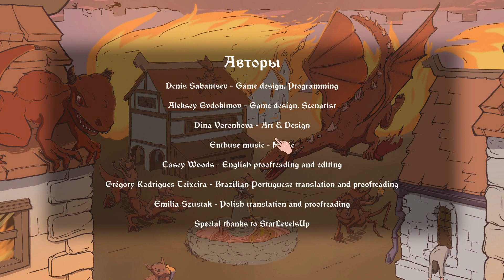The Choice of Life: Middle Ages | №2. Князь тьмы.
Судьба? А есть ли она? Каждый наш шаг... Каждый наш выбор ведет нас вперед. Но разве выбор был предопределен? Разве не могли мы выбрать другое и прийти к другому? Или же любой выбор был равнозначен и конечная точка предопределена? Давайте же выясним это вместе!